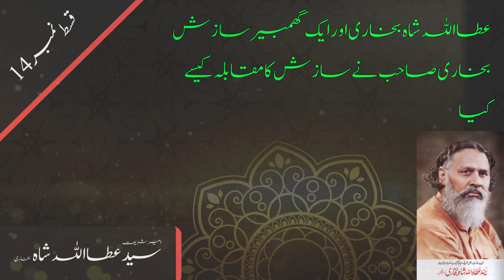Ataullah Shah Bukhari Latest | Episode 14 | Emotional Urdu Bayan | Soban Speaks | *HD 4K* | New 2023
Ataullah Shah Bukhari | Episode 14 | Emotional Urdu Bayan | Soban Speaks

Ata Ullah Shah Bukhari is a historic personality in subcontinent. He has been playing an active role in many movements.

This video series is intentional to provide life history of Ata Ullah Shah Bukhari. We are naming this series as Bukhari ki baten.

New leader of Jamaat-ul-Ahrar, Ata ullah shah bukhari, pledges to continue fight against Pakistan.

Ata Ullah Shah Bukhari: The Life and Times of a Sufi Master

This is brand new series in urdu language. All who love urdu kahani or urdu story will find this series very attractive.

Ataullah Shah Bukhari is really a hero for many muslims.

Ataullah shah bukhari was also entitled as "Ameer e shariat"

attaullah shah bukhari ka waqia ham sunaty hain apko in mukhtalif videos mein attaullah shah bukhari ka waqia urdu zuban mein sunen

sayed attaullah shah bukhari emotional speech b sath sath ham pesh krty rhy gy apky liye attaullah shah bukhari ka waqia ho r emotional na ho ye mumkin hi nahi

sayed attaullah shah bukhari emotional speech aur attaullah shah bukhari khutba ye dono topics log bht sunty hain is liye ham attaullah shah bukhari khutba n agy chal kr ap tk phnchayen gy

attaullah shah bukhari khutba

We are also covering syed attaullah shah bukhari biography, in syed attaullah shah bukhari biography we will tell  you about many aspects of syed ataullah shah bukhari life.

syed ataullah shah bukhari has been prisoned many times in his life. In syed attaullah shah bukhari biography we’ll try to cover most of occasion where syed ataullah shah bukhari were imprisoned. This syed ataullah shah bukhari series is in urdu language as urdu kahani

Soban Arshad